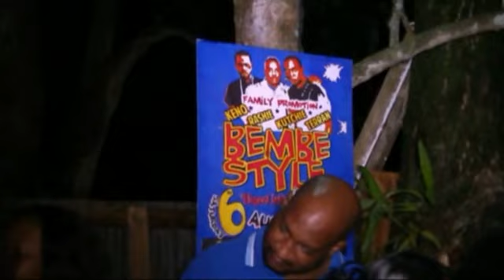Hanging mondayz Featuring SHAWNDIZZLE